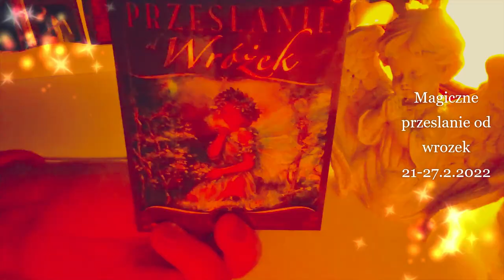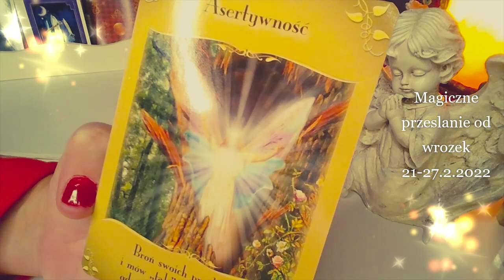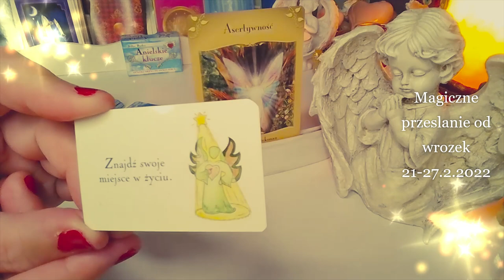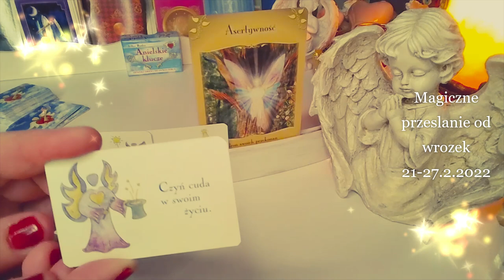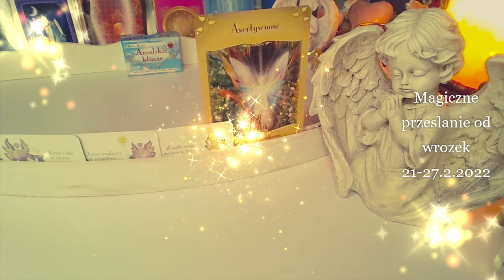Karta Anielska ❤️ Magiczne przesłanie od wróżek❤️21-27.2.2022❤️ magia porady wrozby ❤️